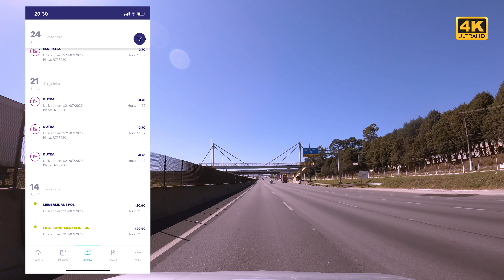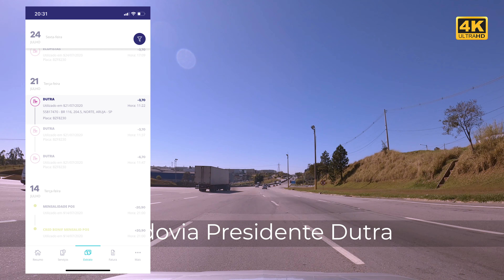⁴ᴷ O único vídeo com mais de 1h na Dutra em 4K sem cortes (com narração) #040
Vamos viajar juntos?
Estou de férias e lhe convido a  ir até o Hotel Fazenda Mazzaropi, que fica localizado na cidade de Taubaté. Este vídeo mostra o trajeto saindo da Marginal do Rio Tietê até a chegada no hotel.
No caminho, passamos por diversas cidades. Tudo isso, como você sabe, numa filmagem em 4K, sem cortes e sem acelerar os trechos.
Aproveite essa viagem!